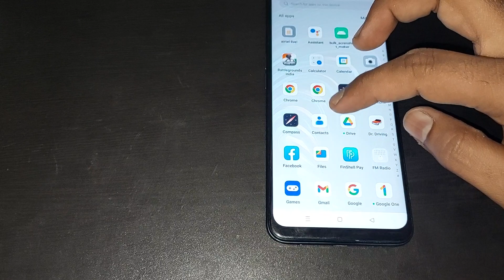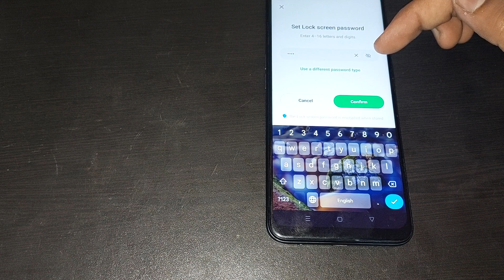oppo a78 5g me name password set kaise kare, how to set name password in oppo a78 5g